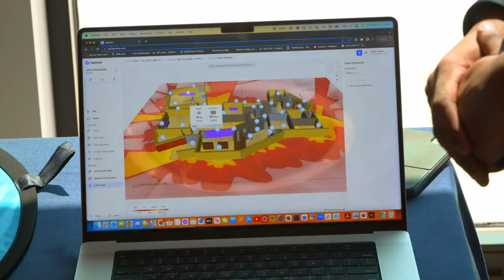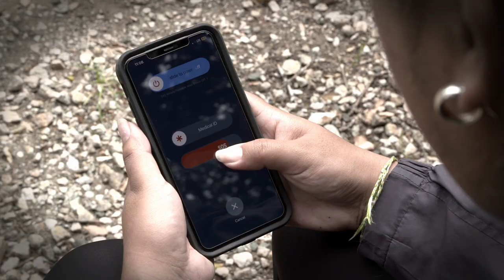5G Ribbon-Cutting: Private Wireless in Action at Cal Poly with AWS and T-Mobile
Federated Wireless joined with California Polytechnic State University in San Luis Obispo (Cal Poly), T-Mobile, and AWS to celebrate the installation and deployment of an expanded private wireless network on campus, along with a new neutral host capability enabling the network to support T-Mobile customers.

Cal Poly’s converged 4G and 5G private wireless technology operating in the Citizens Broadband Radio Service (CBRS) band, combined with the neutral host capability and T-Mobile service, is improving connectivity and safety for the campus community and unlocking new opportunities for academic innovation with global impact in critical industries such as construction, agriculture, and energy.